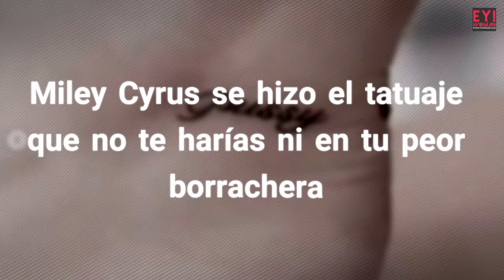Miley Cyrus se hizo el tatuaje que no te harías ni en tu peor borrachera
Miley Cyrus terminó el año de una manera bastante trágica al perder el hogar que compartía con su ahora esposo, Liam Hemsworth, en el incendio que sacudió a California hace unos meses. Sin embargo este hecho no dejó que la derribará y en lugar de tirarse al drama, ella y Liam decidieron empezar el año de la mejor forma posible, celebrando su amor con la boda que todos esperábamos ver. Fuente